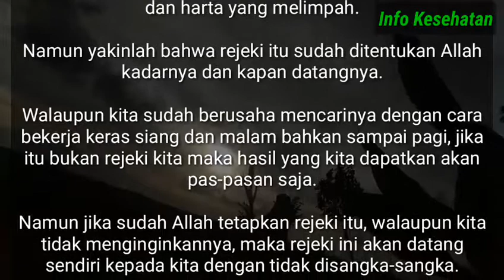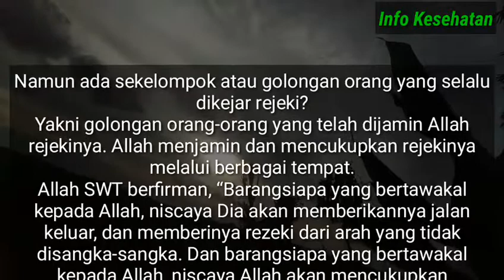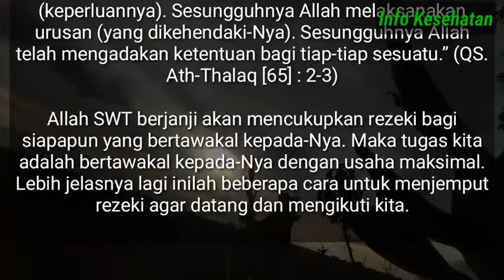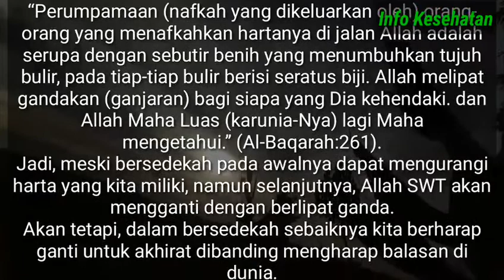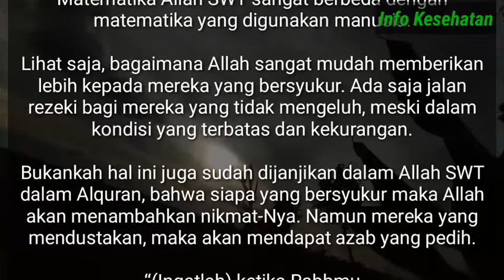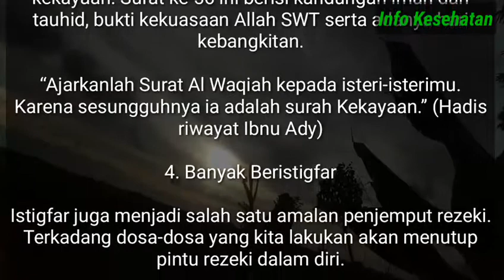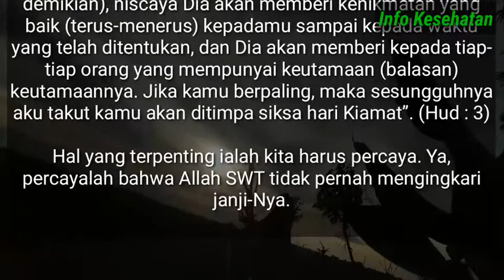Rahasia Orang Selalu Dikejar Rezeki, Lakukan Empat Amalan Ini